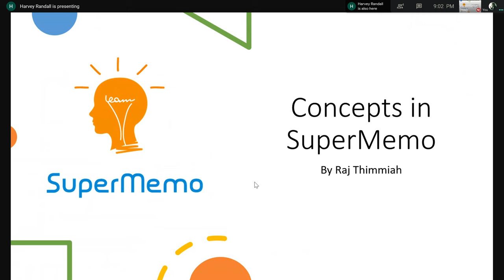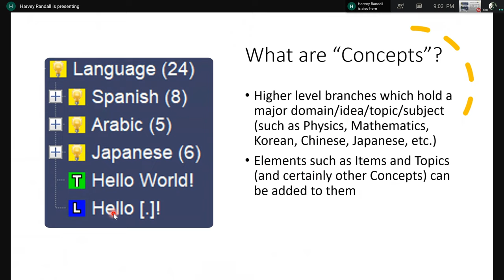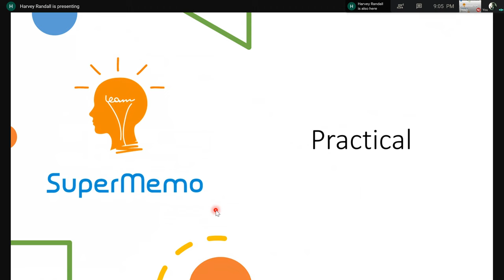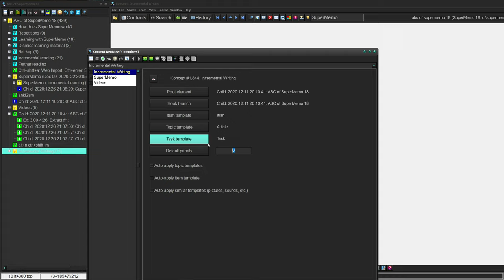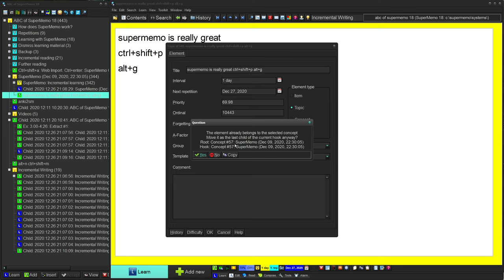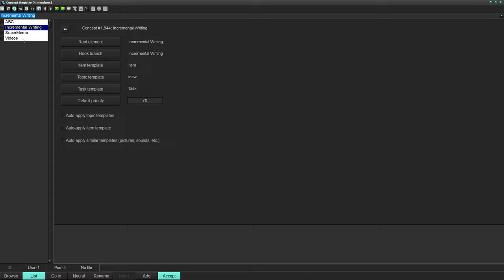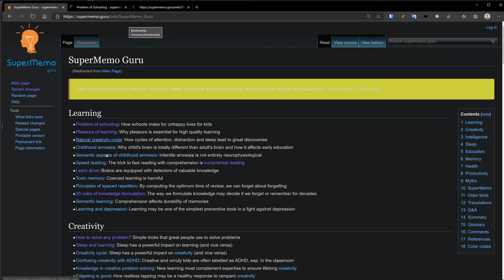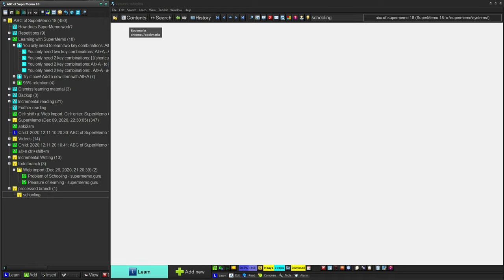Concepts in SuperMemo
If you have any questions or trouble, feel free to post in the comments!

00:00 Introduction
00:23 Learning objectives (what will this video aim to cover)
01:14 What are Concepts?
02:07 Why should you use Concepts?
04:03 How to create a Concept
05:18 Explaining Hooks and how to use them
06:14 How to change the current Concept
07:04 Modifying priorities and templates to specific Concepts
08:37 How to move an element between Concepts
09:51 How to move a group of elements between Concepts
11:42 Explaining why you can't just move elements around the knowledge tree
12:21 What are TO DO Concepts?
14:17 Why bother sorting out by Concepts?

If you want to download the PowerPoint slides and use/distribute them for personal/educational purposes, then feel free to do so

If you haven't already started using SuperMemo, take a look